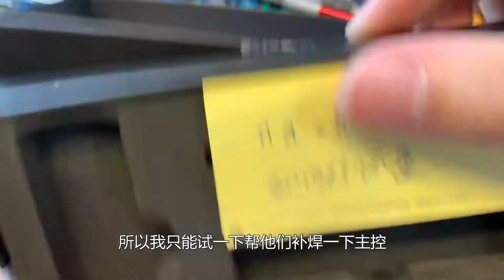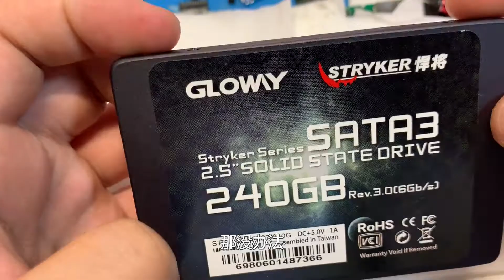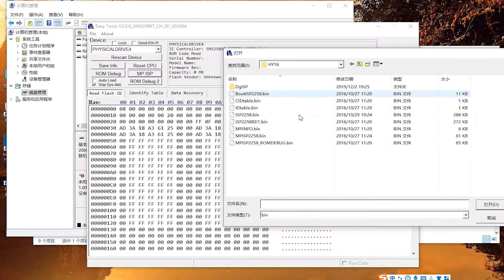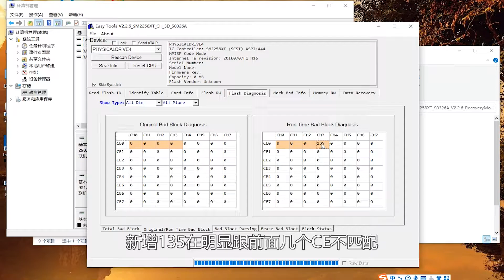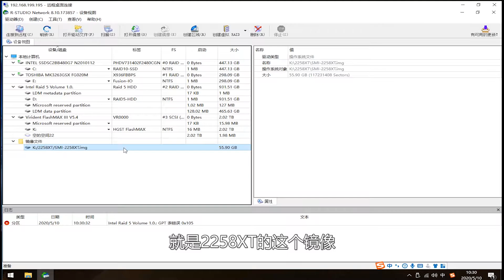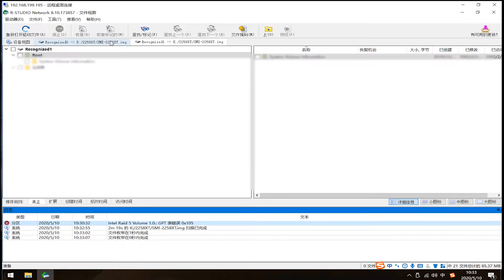固态硬盘数据恢复中的捡漏与翻车 1翻车 1捡漏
1.三星SM961翻车
2.光威240G 固态尝试捡漏
3.2258XT固态硬盘数据恢复
4.建兴坏盘改USB3.1 固态U盘